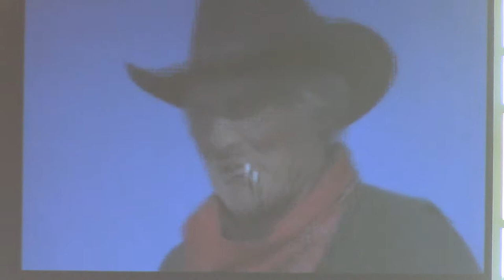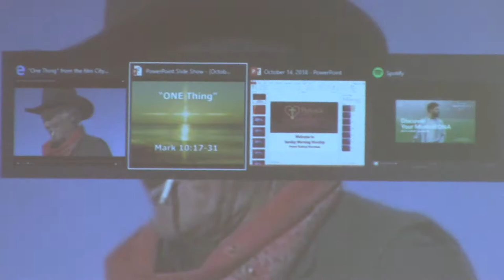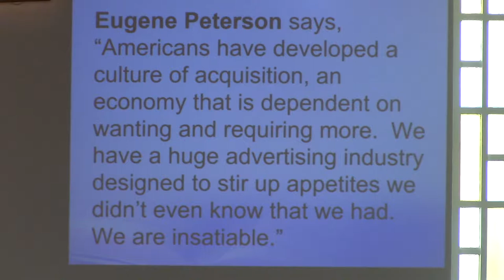10/14/2018 Parkside Community Church - sermon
Rev Rodney Haveman's sermon title is "ONE Thing" from the scripture text Mark 10:17-31.